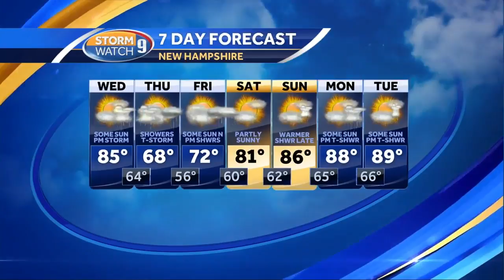Watch: Unsettled weather lasts into Friday